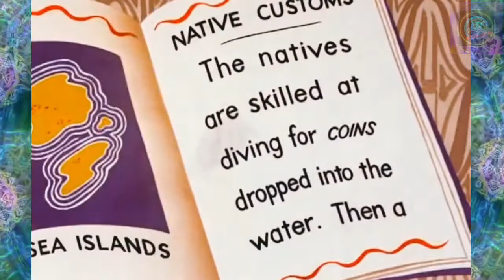Bugs Bunny Wackiki Wabbit | Wackiki Wabbit Super Cartoons | Cartoons Craze Bugs Bunny Wackiki Wabbit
Bugs Bunny Wackiki Wabbit | Wackiki Wabbit Super Cartoons | Cartoons Craze Bugs Bunny Wackiki Wabbit | Wackiki Wabbit 1943

Wackiki Wabbit is a 1943 Warner Bros. Merrie Melodies cartoon, starring Bugs Bunny. It was released on July 3, 1943, and was written by Tedd Pierce and directed by Chuck Jones. Mel Blanc voiced Bugs Bunny, and the two castaways were voiced by Michael Maltese and Tedd Pierce; no screen credit was given for any voice actors. Ken Harris is solely credited as the cartoon's animator, but other character animators who worked on the film were Ben Washam and Robert Cannon. John McGrew was the layout artist, and the background scenery was painted by Gene Fleury and Bernyce Polifka—all uncredited.